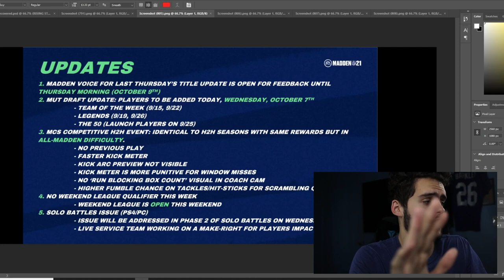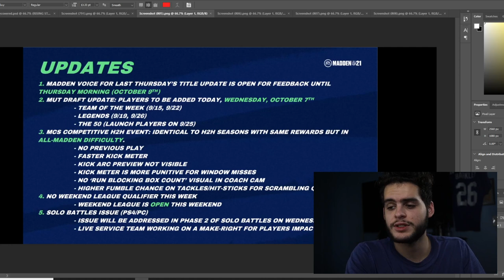RISING STARS ARE HERE! INSANE 89 OVR DERWIN JAMES! 5 RISING STARS! NEW H2H MODE! | MADDEN 21